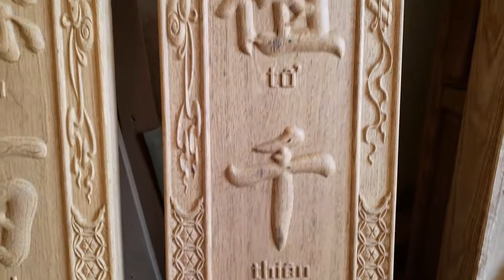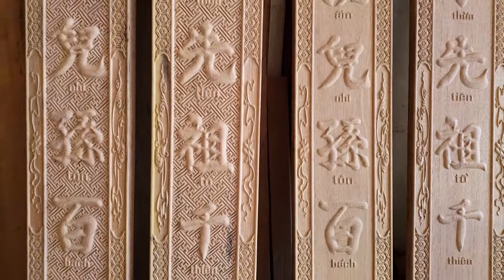Báo giá chi tiết Đại Tự Câu Đối Đồ Gỗ La Xuyên